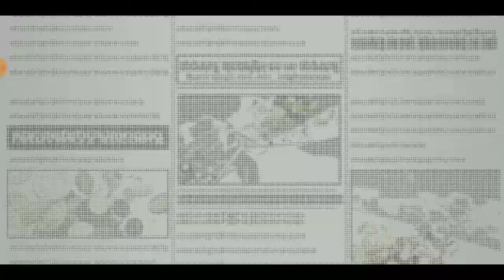ONE PIECE Bounty Rush - Suns Team 4v4 iOS & Android Gameplay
The latest ONE PIECE mobile game. Real-time team battles with REAL PLAYERS.

4 vs 4 MULTIPLAYER TREASURE LOOTING ACTION
• Exciting capture the flag-style anime pirate action
• 2 teams of 4 players battle in real-time to loot the most treasure
• Rush to grab more Berry coins to reach victory

Download

Play Store: is.gd/2mp4fw
App Store: is.gd/lqz41a